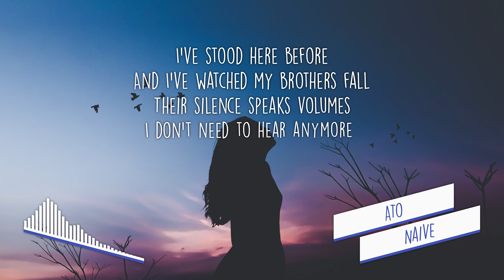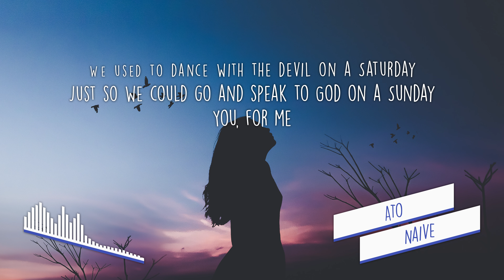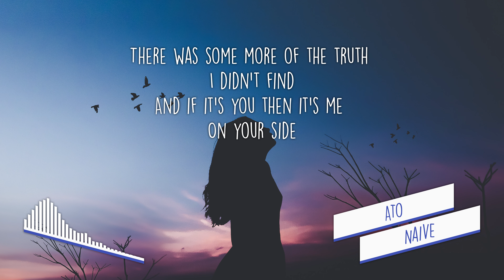[LYRICS] ATO - Naive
Naive has to be my favorite from Ato's new EP!

LYRICS

We used to dance with the devil on a Saturday
Just so we could go and speak to God on a Sunday
You, for me

Fear, you were my closest friend
And all I did for you is true
And I let you lie to me
But these walls won’t fall for you

To touch the sky
I’m feeling butterflies
Conflicted by the black and white
Colours what you held inside
Who am I
In this world of clones
Living in each others shadows
Afraid to be the person that our youth mourns
I’ve stood here before
And I’ve watched my brothers fall
Their silence speaks volumes
I don’t need to hear anymore
Lord I just pray for the sake of my family
Still sat by that window sill
In search of your gravity

I’m feeling more lights are going out
Tell me who you wanna be
You’re not the person I used to know
But I’m unsure to let you go

There was some more of the truth
I didn’t find
And if it’s you then it’s me

I’ve seen people change
And walk into different worlds
The past we framed
And left to dust by the window sill
This was never for you
I wrote this when I was 9
People fail to see your truths, I see the man beyond the blind
This pen in my hand
The shadow of mind
I never envy’d you once
I’m here for what’s mine
My mom taught me family first
Don’t try and be anyone else
I’m still the man of that house
God knows my presence is felt

You, for me